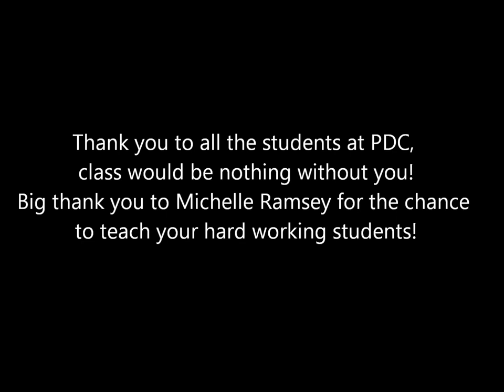Joseph Mannion Workshop @ Project Dance Camp | Blackpool | 2014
Recently, I taught at two workshops at Project Dance Camp, Blackpool. This video is just of the one class, but the students were really fantastic.
Thank you to every student who came to my class, you all have the potential to become great, great artists. I myself, still have so much to improve on, so I'm taking this as a learning curve as well as a overwhelming experience!